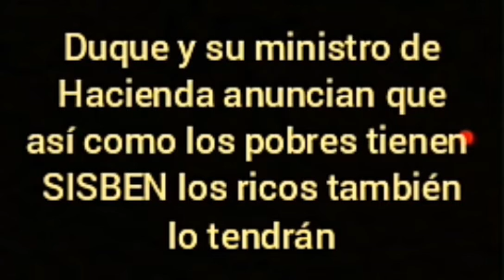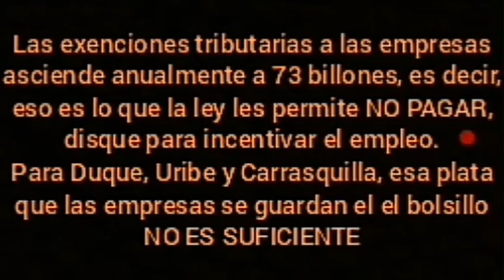SISBEN para los ricos en Colombia, primera medida de Duque, Uribe y Carrasquilla.